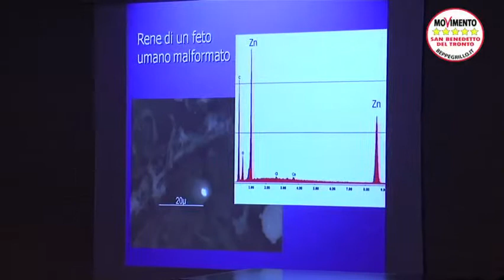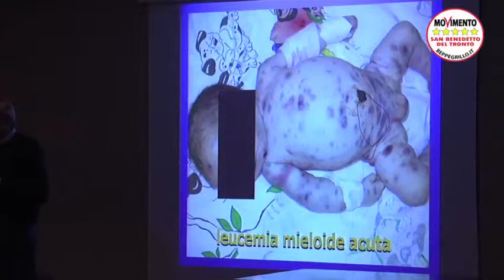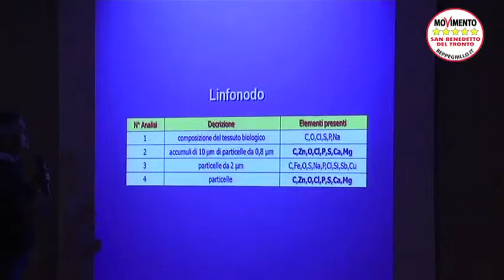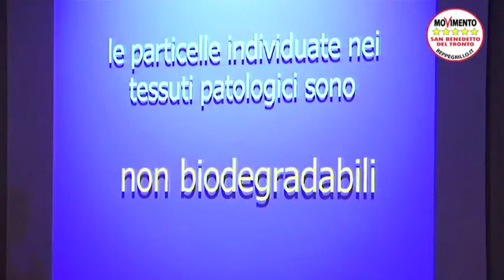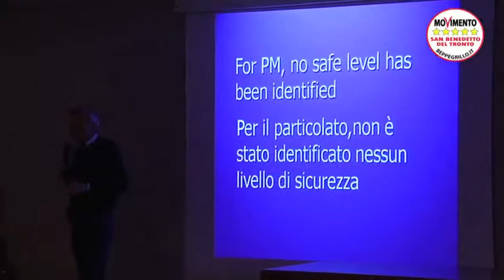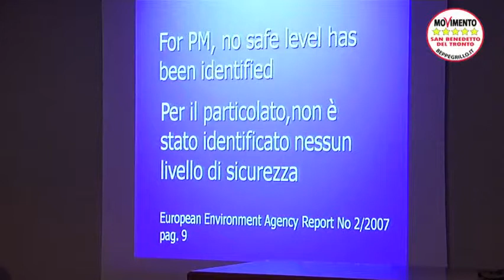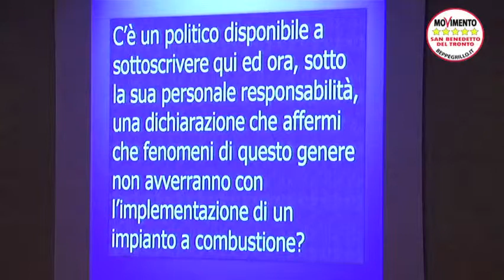05.11.2011 (07) Le polveri che uccidono a norma di legge